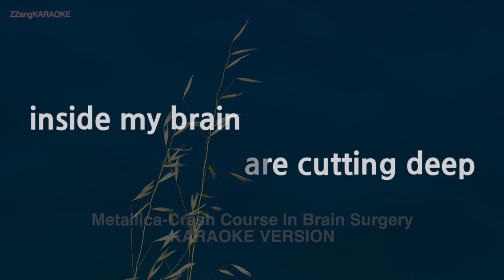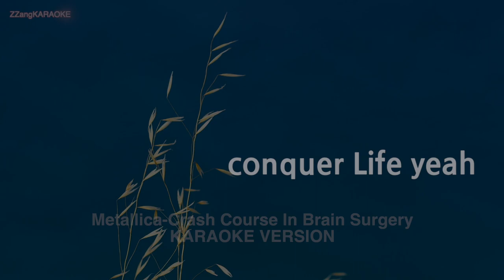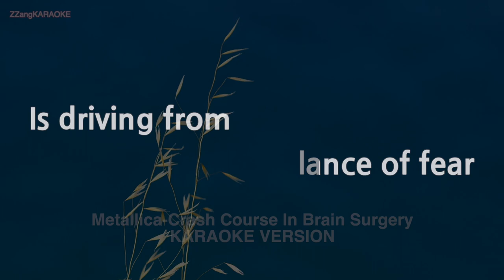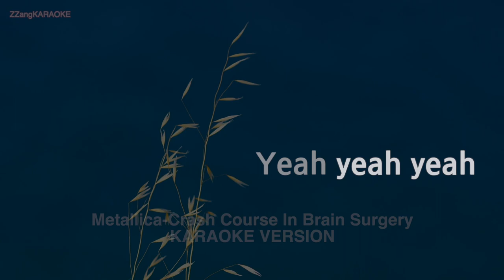Metallica-Crash Course In Brain Surgery (MR/Instrumental) (Karaoke Version)